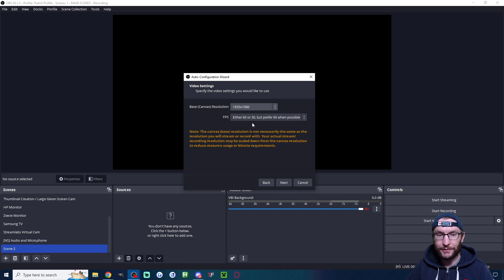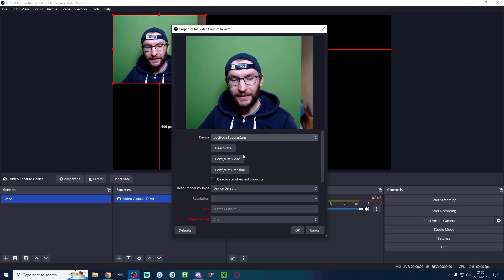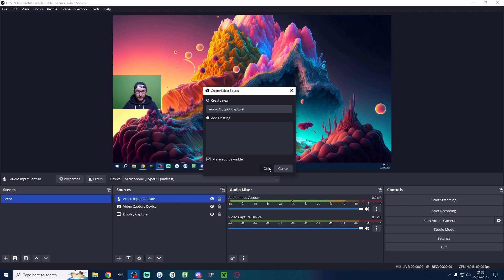How To Stream On Twitch With OBS - 3 Minute Tutorial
In this video guide, I show how to set up a Twitch stream in under 3 minutes using OBS.

$10 off Streamlabs Ultra

🎓 *Educate Yourself*
These *free* newsletters have helped me grow.